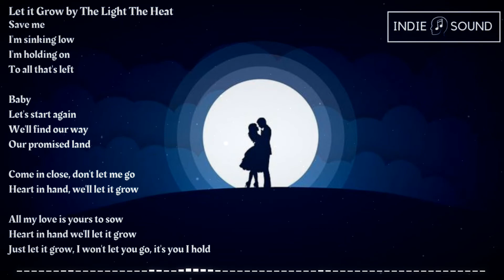Let it Grow - The Light The Heat | With Lyrics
The Light The Heat's atmospheric pop anthems are as instrumental intricate as they are emotional moving, led by the talents of Nathan Horst, Jesse Proctor, and Benjamin Dunn...

LYRICS...
Save me
I'm sinking low
I'm holding on
To all that's left

Baby
Let's start again
We'll find our way
Our promised land

Come in close, don't let me go
Heart in hand, we'll let it grow

All my love is yours to sow

Just let it grow, I won't let you go, it's you I hold

Dear indie music artists,

Thank you for sharing your work with not only us but the world.
Being an artist is often a vulnerable path. You make something so deeply personal and then present it to the world with an open heart. Not everyone is so fearless.

I make no money off my channel. Working with copyright in the majority of my videos means that iam not in the Youtube Partnership Program, so i cannot monetize my channel and make no money off of it.  Thank you for your support 😊
Warm Wishes, Indie Sound ❤️